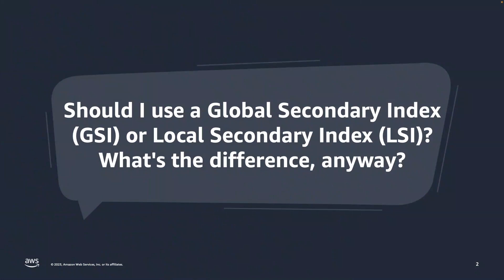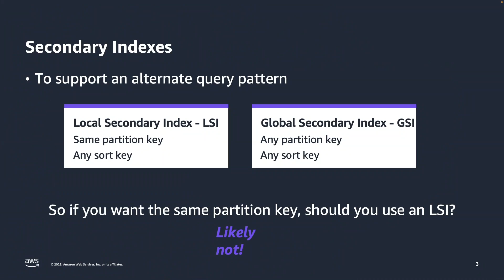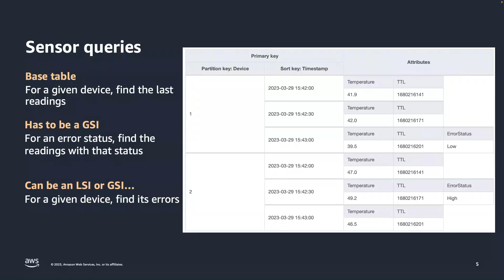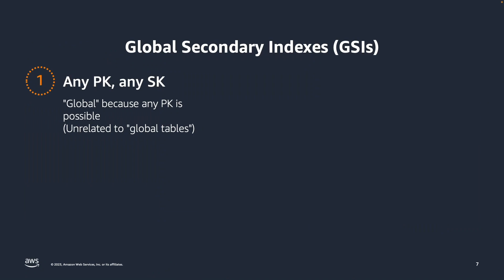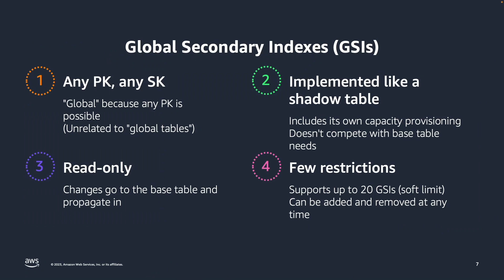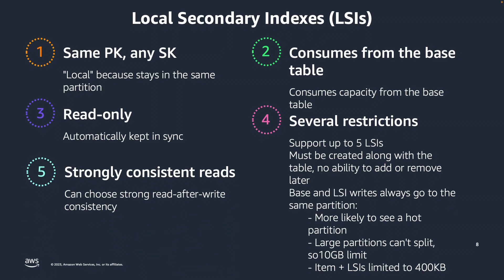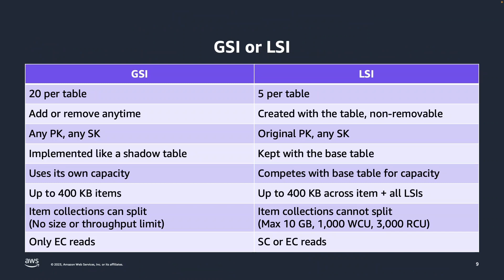Índices no DynamoDB: fazendo a escolha certa entre GSI e LSI - Amazon DynamoDB Nuggets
Neste breve vídeo, você aprenderá como escolher seu índice do DynamoDB: quando usar um índice secundário global (GSI) e quando usar um índice secundário local (LSI). Dica: há apenas um motivo para escolher um LSI.

Você tem perguntas técnicas sobre a AWS ?

Sobre a AWS
A Amazon Web Services (AWS) é a plataforma de nuvem mais adotada e mais abrangente do mundo, oferecendo mais de 200 serviços completos de datacenters em todo o mundo. Milhões de clientes, incluindo as startups que crescem mais rápido, as maiores empresas e os maiores órgãos governamentais, estão usando a AWS para reduzir custos, ganhar agilidade e inovar mais rapidamente.